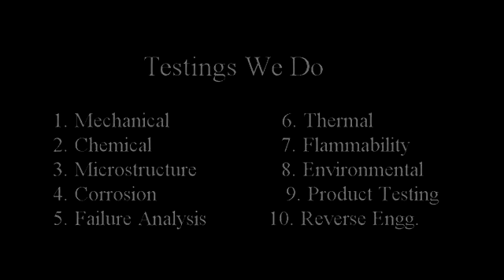FRP Pipe Testing used in for Indian Railways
FAN SERVICES – Composites Testing Laboratory Department is a one stop solution for all your Composites testing needs. We are in the field of materials lab testing services since past 37 years and we are confident that our interdisciplinary team of engineers and scientists can certainly add value to your organization.

We can certainly perform following in the field of Composites Testing Laboratory Services:

1. Failure Analysis of Composites and Composites Components

2. Composites Materials Identification by Infrared Spectroscopy (FT-IR)

3. Competitor Product Reverse Engineering

4. Filler Analysis

5. Composites Tensile Testing Lab services

6. Composites Compression Testing Lab services

7. Composites Elongation Testing Lab services

8. Composites Shear analysis Lab services

We have served in the past in following industries in providing Composites testing lab services

 Composites Testing Lab Services
 Pharma packaging & Composites Testing Lab Services
 Aerospace Composites Testing Lab Services
 Gasket Industries Composites Testing Lab Services
 Healthcare and BioMedical Composites Testing Lab Services
 Films Composites Testing Lab Services
 Labels Industries
 Pipe Industries
 Composites Product Testing

Thanks
Parijat P. Bhase
M.S. Materials Engineering (USA)
FAN Services – Materials & Product Testing Lab.